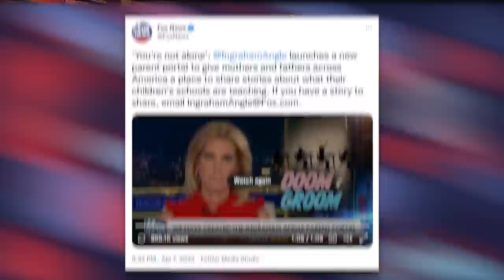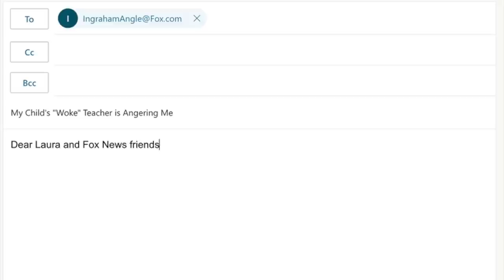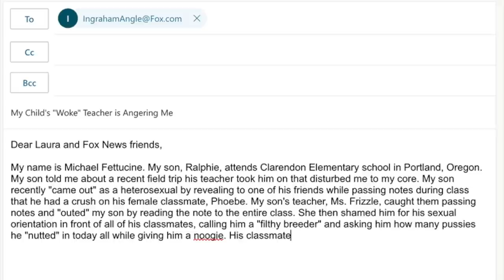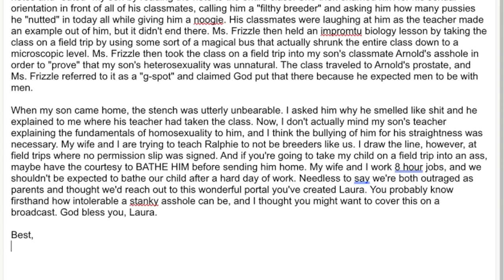Laura Ingraham Sets Up Hotline For Parents Gets TROLLED